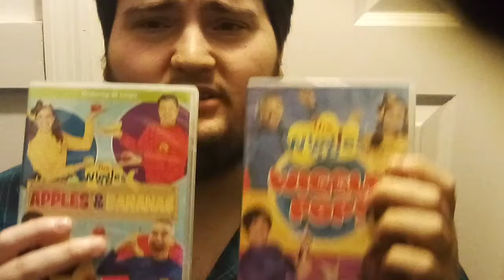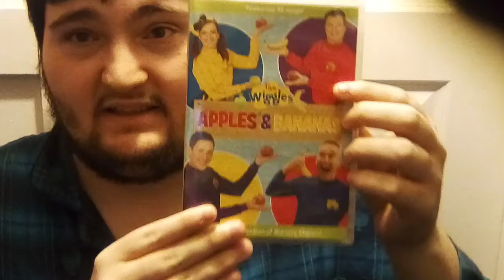For Chase Bowlin